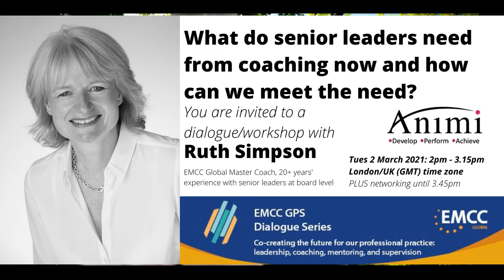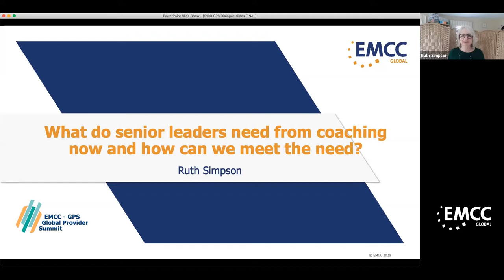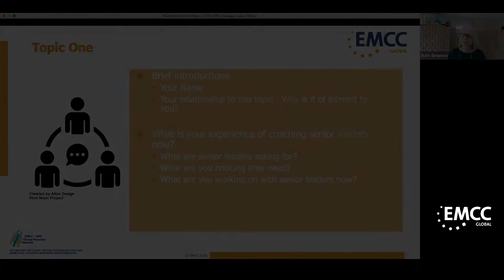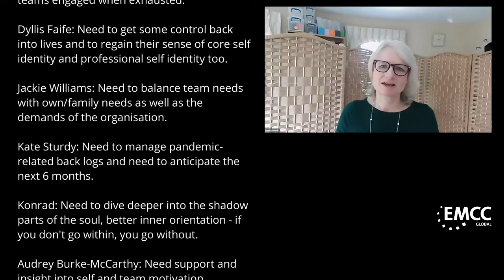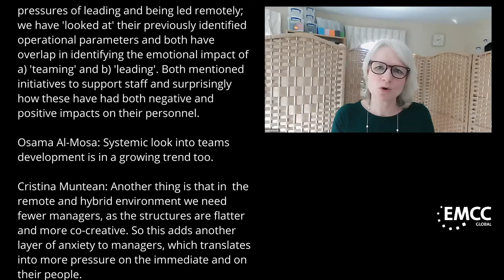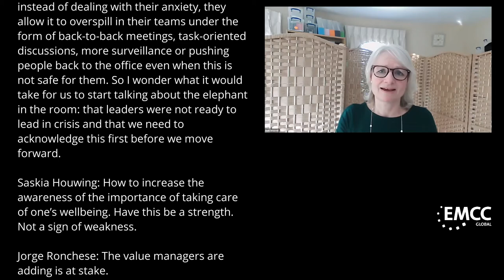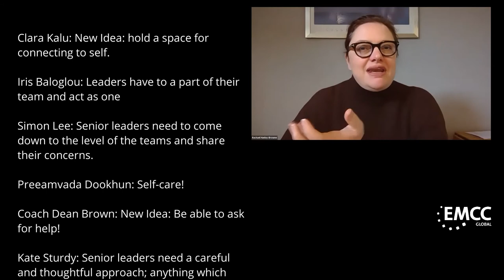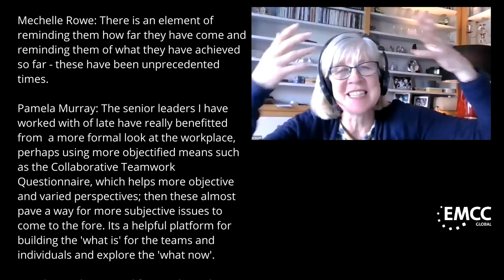Ruth Simpson - EMCC Global GPS Dialogue Series